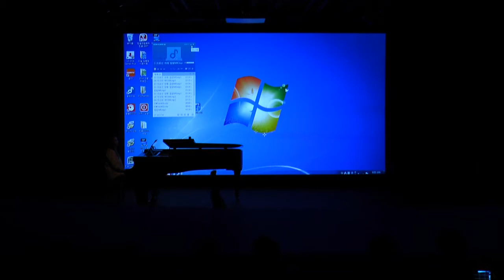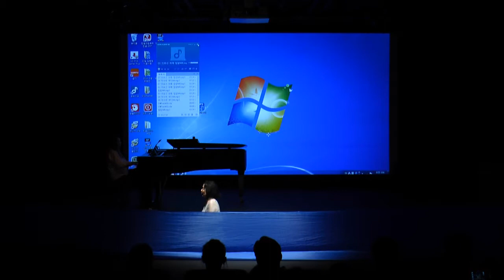이유선 시 퍼포먼스, 김동원 시 쥐떼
대구시낭송협회 시 콘서트 중 이유선 solo